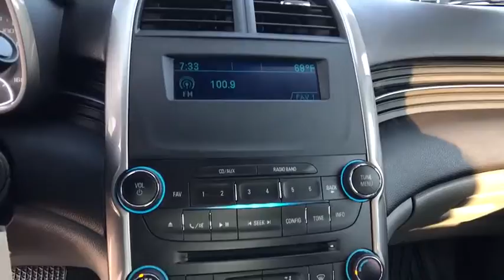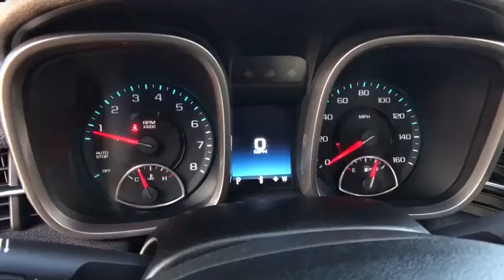2016 Chevrolet Malibu Limited Carson City, Reno, Yerington, Northern Nevada, Elko, NV 20-1198A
Summit White Used 2016 Chevrolet Malibu Limited available in Carson City, Nevada at Champion Chevrolet Reno. Servicing the Reno, Yerington, Northern Nevada, Elko, NV area.
2016 Chevrolet Malibu Limited LS - Stock#: 20-1198A - VIN#: 1G11B5SA6GF109824